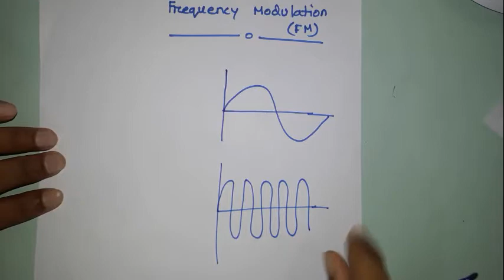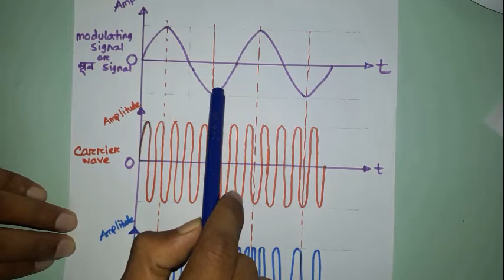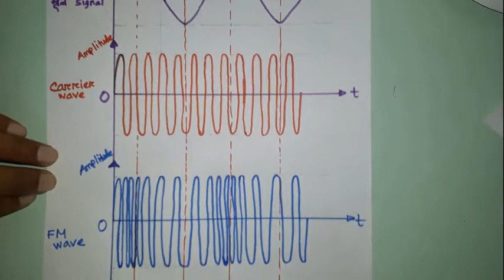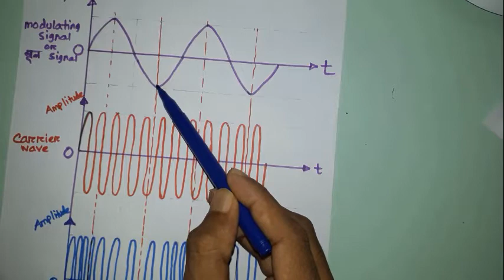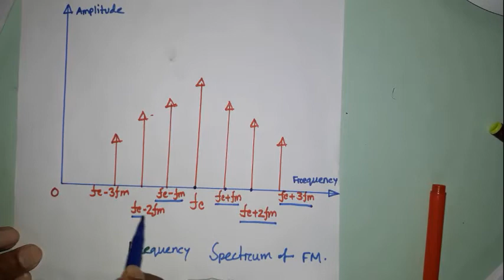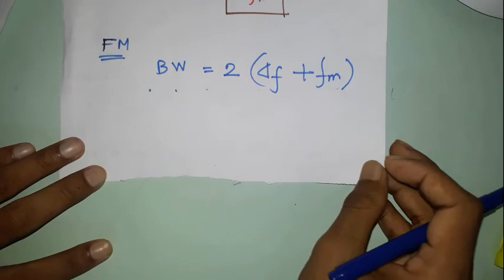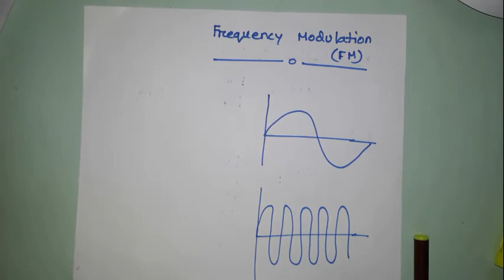Frequency Modulation More details (Lec-04) -by Digital School